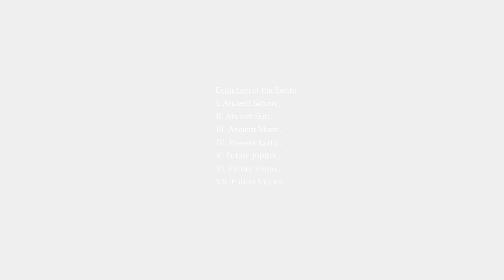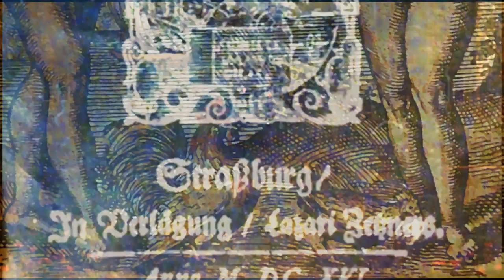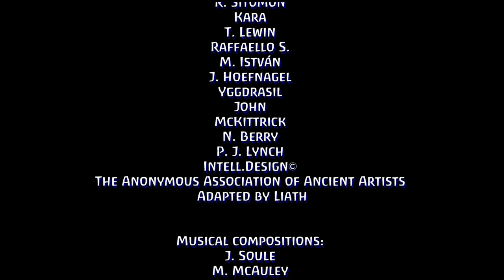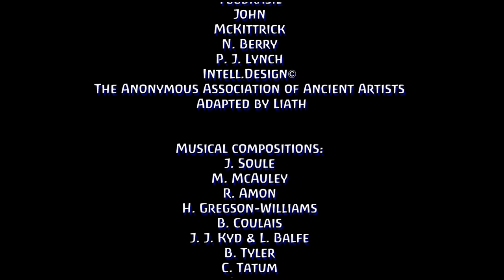Rudolf Steiner - Mystery Centres of Ancient Ireland 3/3 The Great Mysteries and The Chymical Wedding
This is the last in a series of three animated movies inspired by and based upon:
Mystery Centres (lectures 7, 8 and 9).
Published in German as: Mysteriengestaltungen, GA 232.
Reedited as: Mystery Knowledge and Mystery Centres.
Given in Dornach on the 7th of December 1923 by Rudolf Steiner.

The content of this animated movie cannot be sold, rented or used in any commercial environment.

Thank you to each and every single artist for their work.